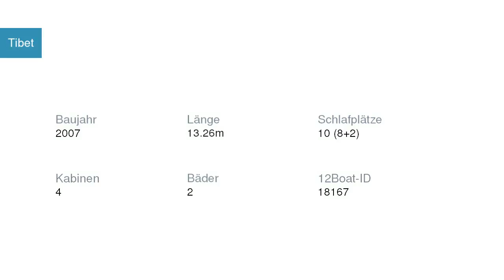Tibet Segelyacht Beneteau | Segelyachtcharter in Rogač Kroatien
Tibet Segelyacht Beneteau in Rogač Kroatien

Spezifikationen
Modell: Beneteau Cyclades 43.4
Baujahr: 2007
Länge: 13.26
Schlafplätze: 10 (8+2)
Kabinen: 4
Bäder: 2

Yachtcharter in Kroatien Rogač